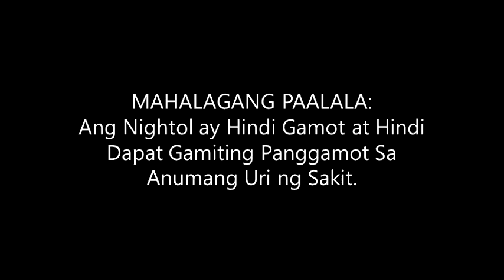Nightol Melatonin Supplement Radio Commercial (2021) (OCQ's Version)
Nightol Melatonin Supplement: Goodnight 'tol!

MAHALAGANG PAALALA:
Ang Nightol ay hindi gamot at hindi dapat gamiting panggamot sa anumang uri ng sakit.

ThouShallNotSteal (Exodus 20:15)
HuwagMagnakaw (Exodus 20:15)